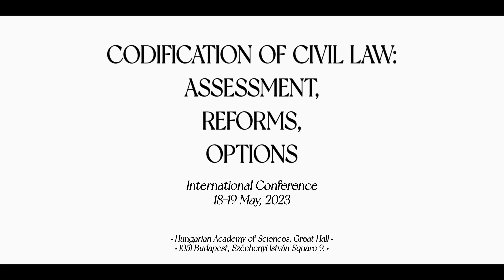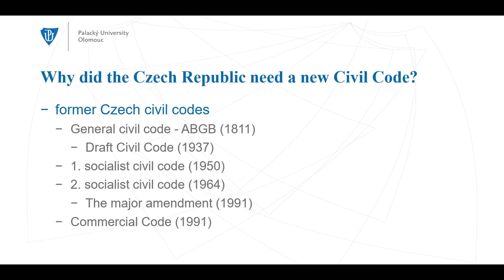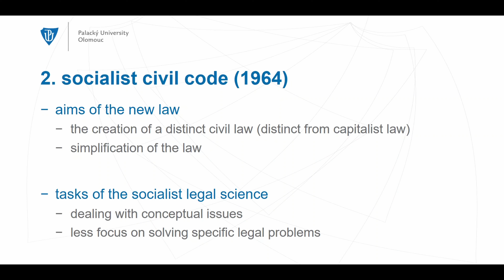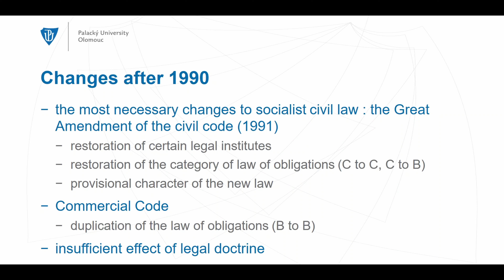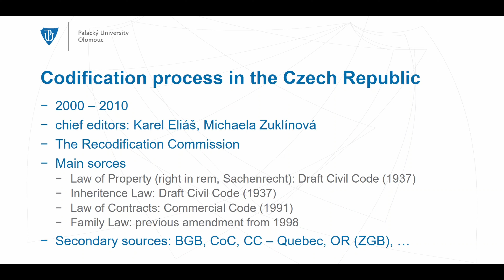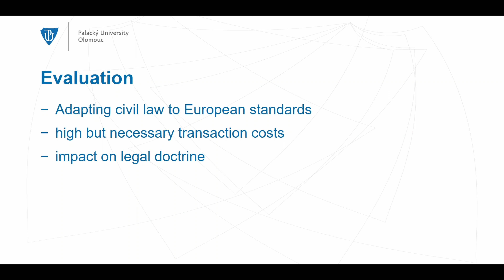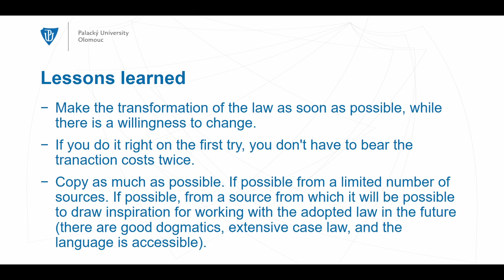F. Melzer - Codification of Civil Law in the Czech Republic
Presenter: Doc. JUDr. Filip Melzer, Faculty of Law, University of Olomouc, Czech Republic
Presentation title: Codification of Civil Law in the Czech Republic